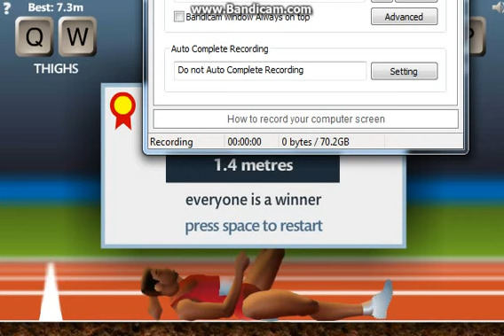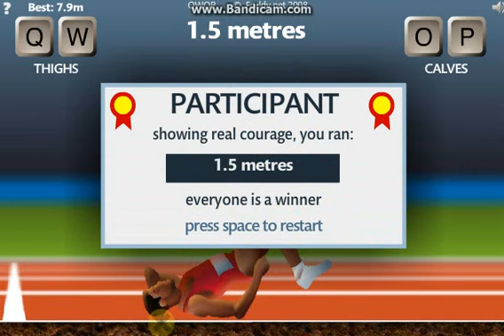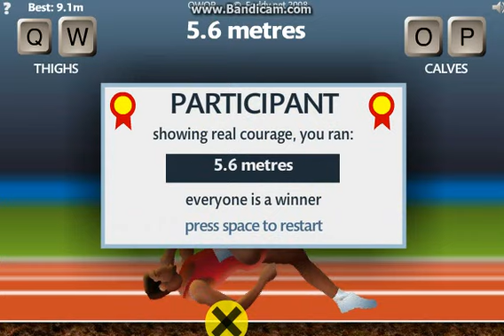Test Video W/ QWOP~!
Just a quick test video. Lots of shout outs in this 10 minute video. See you all soon.

Also, I apologize to any handicapped people for my insenitive joke.